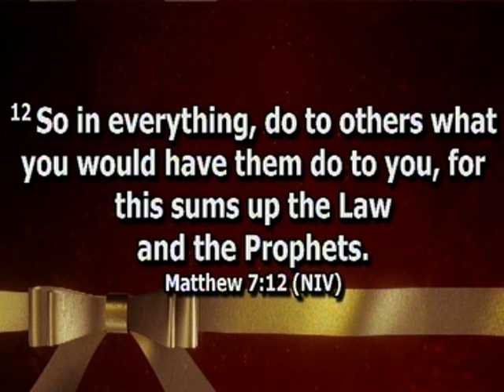"It's Not Complicated!